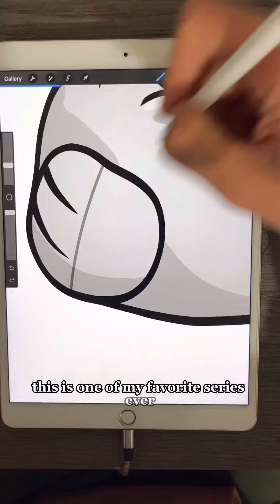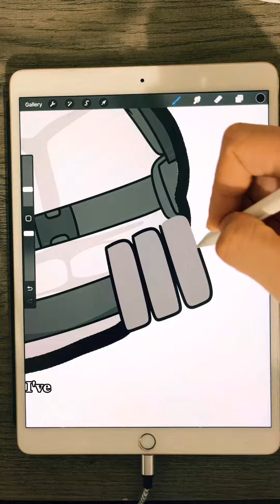Solid Snake from Metal Gear Solid drawn as a Rubber Duck!!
Metal Gear Solid was my favorite game on PlayStation during my teenage years.    This drawing depicts Solid Snake in his outfit from Metal Gear Solid 2 Sons of Liberty